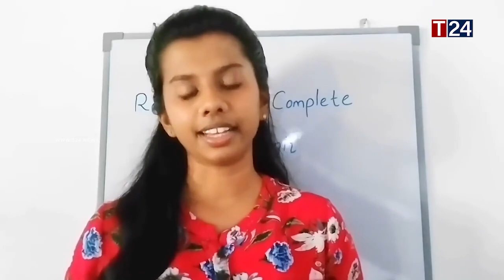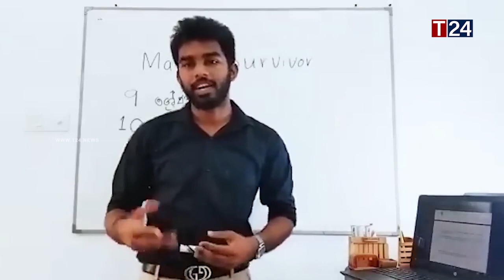கத்தியால் வெட்டப்பட்ட கழுத்து - வெளியான நேரடி காட்சி - தாயாரின் உருக்கமான பதிவு